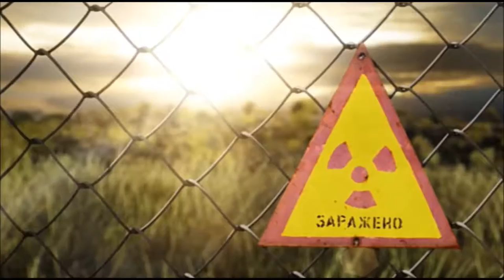Let's play Stalker SHOC RMA Autumn Edition Part 10 - Master of disguise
In this episode I disguise myself in order to gain access to X18.

Game: S.T.A.L.K.E.R. Shadow of Chernobyl
Mod: RMA Autumn Edition